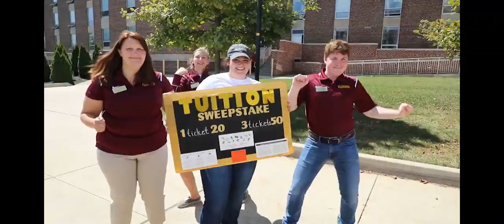Together We Roar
Golden Bears are no strangers to hard work. We know success can be a winding road. But we'll grow from this experience to become stronger, better versions of ourselves. And through it all, we'll support everyone in the KU community. That's why it's so good to be golden.